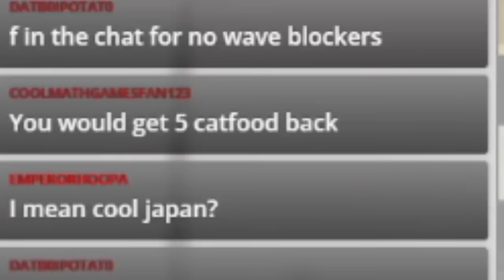Hunting down the Crazed Cats! - Returner Battle Cats!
The crazed collection begins!

I generally don't have a schedule for streaming as of the time of the writing of this video. However you can expect my stream time to be around 12-1PM EST, generally during friday~sunday.
I will also notify a few hours earlier before live whether in Discord or through YT's Community Post!

Ending song:
Rabi-Ribi - Title Theme